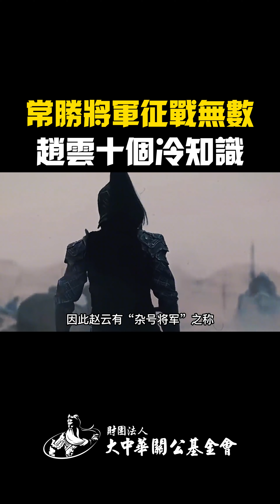戰功卓越一身是膽 常山趙子龍，地位不如關羽張飛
🔗各大官方連結
📣大家好我們是大中華關公基金會，目前正致力於關公文化推廣以及全台第一座關公文化園區的籌備工作，懇請多多支持建設文化園區暨寺廟的基金募款！未來也希望能與各位善心福德的兄弟姐妹ㄧ起合作交流，感謝您！
辦事處：桃園市八德區永福街 168 號 1 樓
廟址：335桃園市大溪區復興路二段505之1號
統一編號：91887702
立案字號：桃園市政府中華民國 111 年 7 月 6 日府民宗字第 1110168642 號函
財團法人登記：台灣桃園地方法院 111 證財字第 000008 號登記簿，第 38 冊第 15 頁第1683 號。
捐款專戶：財團法人大中華關公基金會
銀行名稱：合作金庫銀行龍潭分行
銀行代號：006
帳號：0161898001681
匯款時請記得留下姓名、電話、住址，方便寄送捐款收據。